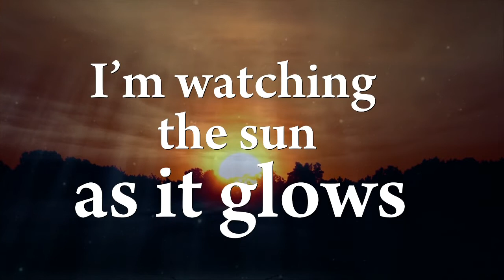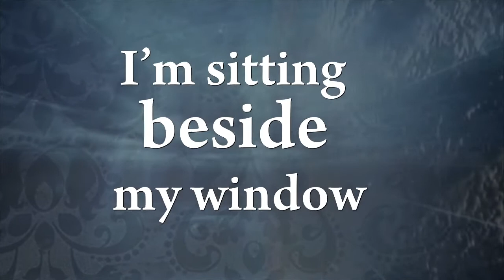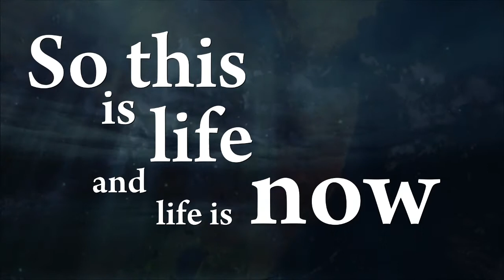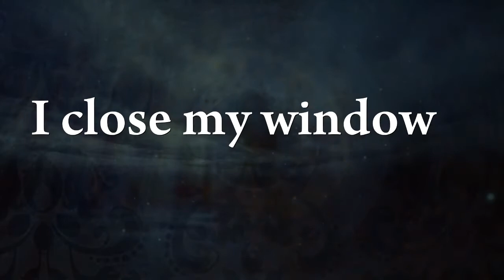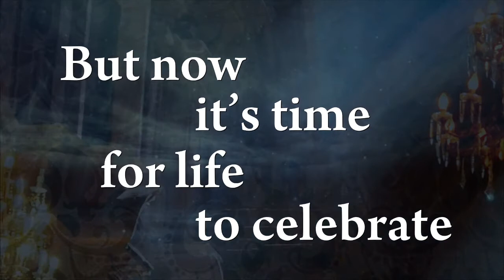Vivaldi Metal Project | The Illusion of Eternity (Spring 1st mov.) - Official Lyric Video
This is the OFFICIAL LYRIC VIDEO for the track "The Illusion Of Eternity" (Spring, 1st movement, arr. by Douglas R. Docker), taken from the release "The Four Seasons" which will be in stores (CD/digital) from July 22nd, 2016 via Pride & Joy Music!

Production, ideation, concept and artistic direction by MISTHERIA.

Co-produced by Alberto Rigoni.

BOOK YOUR ALBUM NOW! Fantastic pledges to choose from plus VIP ACCESS to exclusive news, audio and video